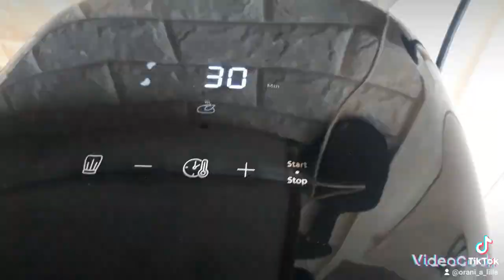facile et rapide 😜👍